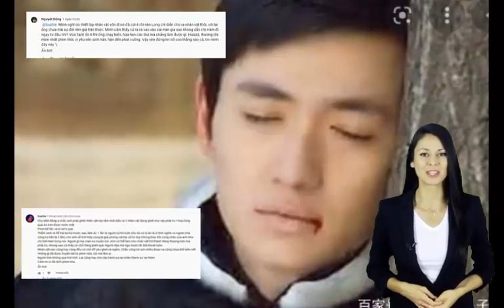Nhận xét phim II SAI GIÁ II GẢ NHẦM II Chu Nhất Long 2021, comment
+Tiểu sử Idol mình thích- cập nhật những tin tức mới nhất về Idol. Ai cũng có Idol của mình tôi cũng không ngoại lệ nhưng Idol của tôi thì nhiều lắm. Đặc biệt là trai đẹp hi hi. Mình chỉ thích Idol Trung Quốc thôi.
+Chia sẻ về cuộc sống.
Xem phim bạn không tìm thấy
hãy vào : Maicadv.com
+Mọi vấn đề về vi phạm nguyên tắc cộng đồng hay luật bản quyền thì hãy vui lòng để lại comment dưới +Video để chúng tôi xem xét xóa video.
+Clip được thực hiện bởi kênh Comment